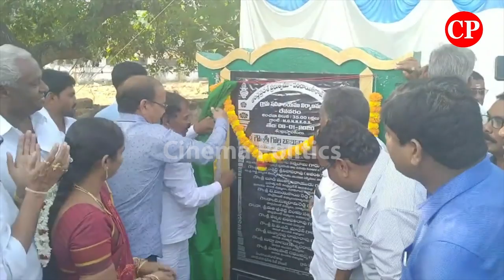Golla Babu Rao distributes health cards lays foundation stone Grama Secretariat | Cinema Politics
ap news
ys jagan
ys jagan mohan reddy
ysrcp
janasena
pawan kalyan
janasena live
ysrcp live
tdp live
mataku mata
congress party
narendra modi
cricket live
public talks
cinema rajikiyalu
Telangana news
telangana news live
kcr live
kcr speech
kcr news
ktr speech
ktr live
trs party
trs live
Roja Speech
Kodali Nani
Ambati Rambabu